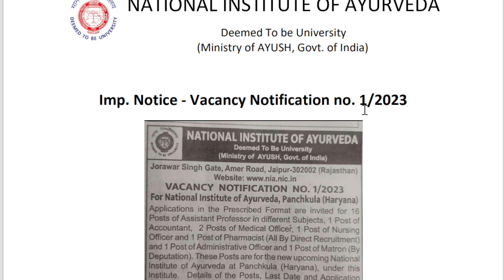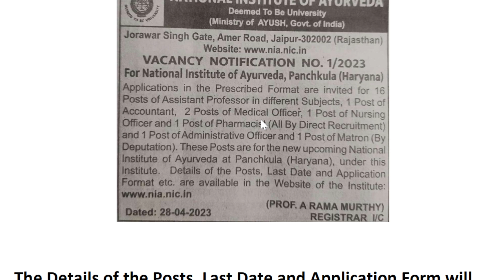NIA Haryana Vacancy 2023